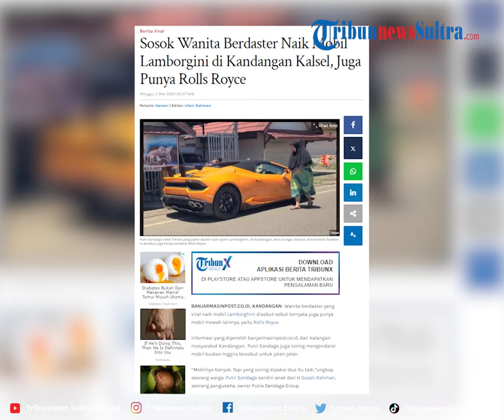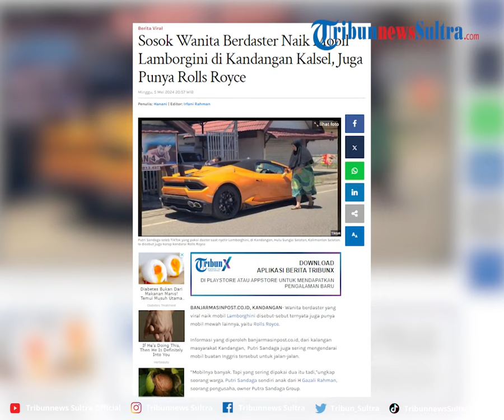Sosok Wanita Berdaster Naik Mobil Lamborgini di Kandangan Kalsel, Juga Punya Rolls Royce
Wanita berdaster yang viral naik mobil Lamborghini disebut-sebut ternyata juga punya mobil mewah lainnya, yaitu Rolls Royce.

Informasi yang diperoleh banjarmasinpost.co.id, dari kalangan masyarakat Kandangan,  Putri Sandaga juga sering mengendarai mobil buatan Inggris tersebut untuk jalan-jalan.

VP Rheymeldi
Sumber IG/ terangmedia